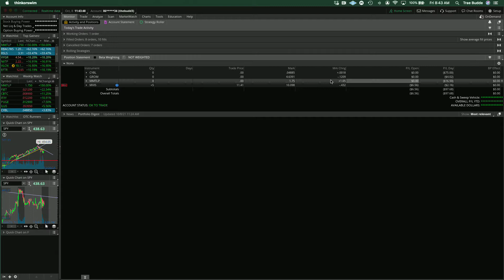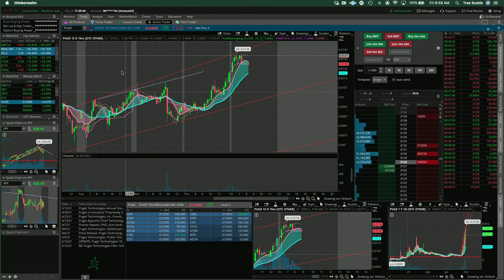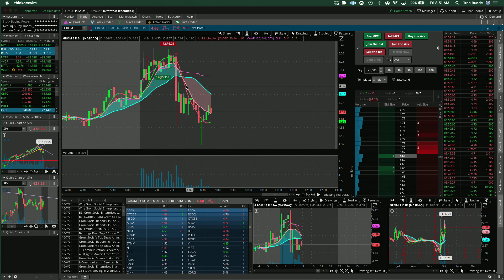Trade Recap: Max Loss SMH. $CYBL $MMTLP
Totally gutted today. Trade ideas panning out but I just can't seem to get good executions on them. Plus I stopped myself out of $MMTLP at $1.01 MINUTES before the push to $3.20...WTF is WRONG WITH ME?!

My Trades
Profit.ly/user/aubrey